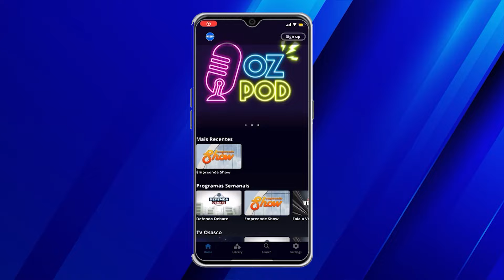Aplicativo WESTV - Tenha toda a programação da TV OSASCO com você onde estiver!📺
🔵 Aplicativo WESTV

Faça o download, acompanhe nossa programação e ganhe recompensas!